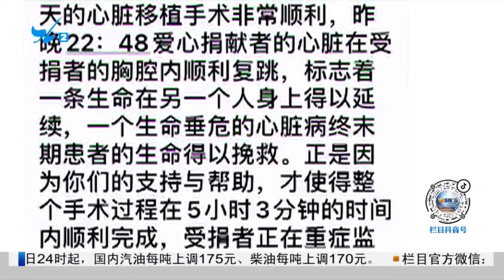【大陸】護送待移植心臟直奔機場 廈門民警為生命接力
10日傍晚6點多，廈門海滄警方接到一通求助電話。幾名來自武漢的醫生要在6小時之內將一顆心臟從廈門緊急送往武漢，移植到患者身上。飛機起飛時間是晚上7點30分，如果錯過這趟航班就會耽誤移植手術。當時正是晚高峰時段，如何趕在飛機起飛前將心臟順利送達機場呢？從接警那一刻開始，民警開始一場爭分奪秒的生命接力。